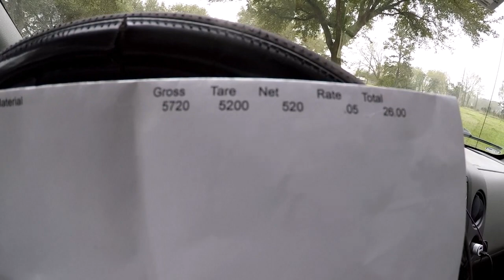Dumpster Diving 37.2 (Found Heisenberg's Secret Lab! Plus Bonus Scrap Run)